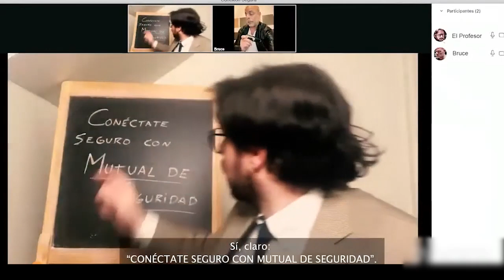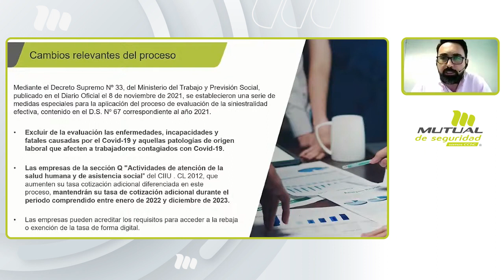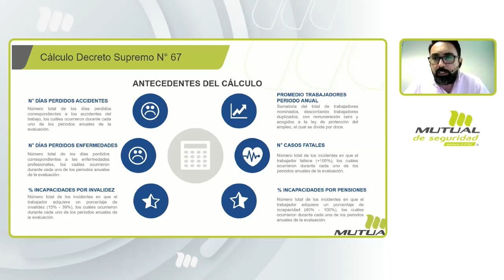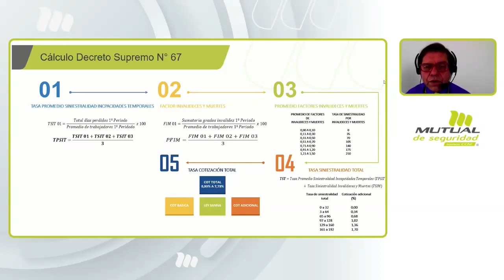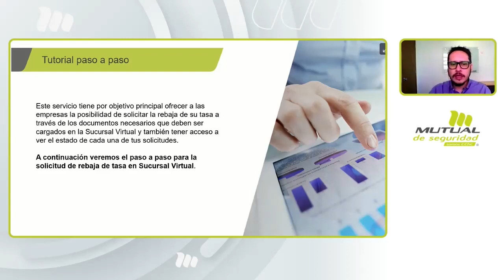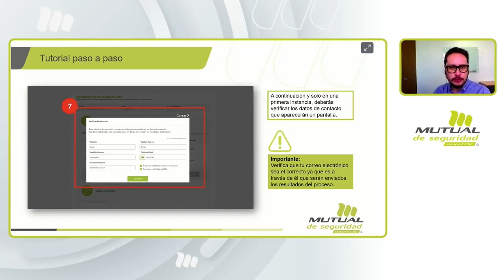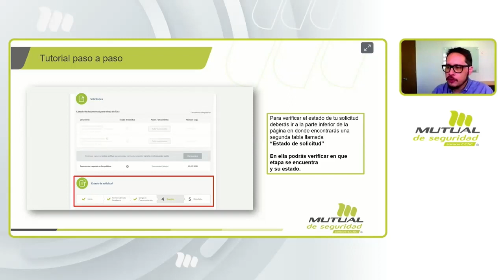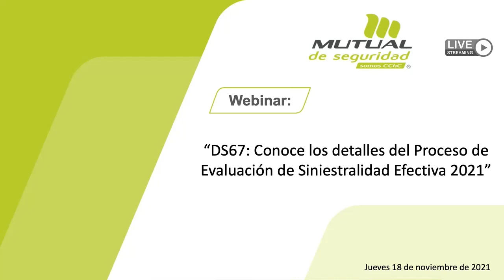Webinar DS67: Conoce los detalles del Proceso de Evaluación de Siniestralidad Efectiva 2021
En Mutual de Seguridad queremos mantenerte informado sobre el Proceso de Evaluación de Siniestralidad Efectiva 2021. Por eso, te invitamos a revisar el webinar que lleva por nombre, “Proceso de Evaluación de Siniestralidad efectiva 2021”, actividad que explicó los principales cambios introducidos por el Decreto Supremo N°33 y todo lo relacionado con el cálculo y acreditación de documentos para fijar la tasa de cotización adicional del seguro de la ley 16.744 que deberá pagar a partir del año 2022.